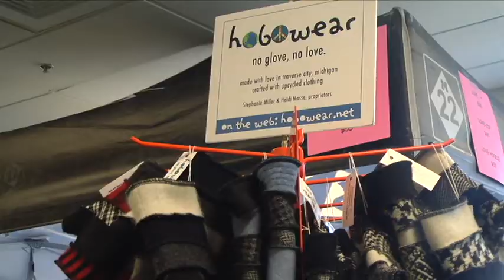Hundreds of skaters take to the ice in Traverse City